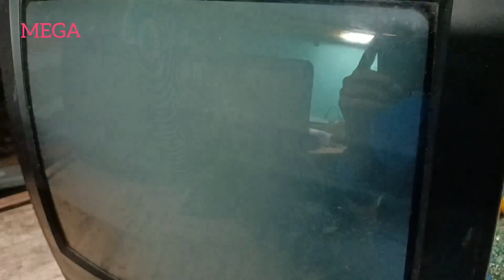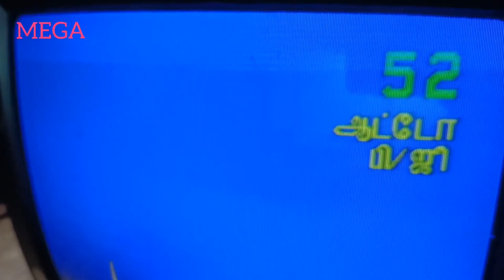CRT TV SCREEN SHAKING PROBLEM